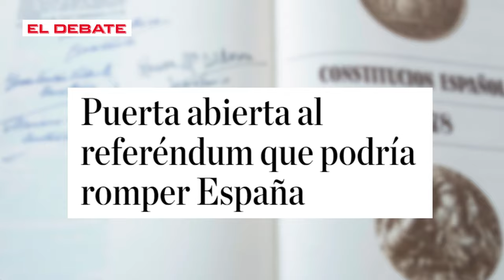💥El infame pacto de Sánchez con Puigdemont abre las puertas al referéndum que podría romper España💥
La formación política Junts propondrá la realización de un plebiscito de autodeterminación sobre el porvenir político de Catalunya respaldado en el artículo 92 de la Ley Fundamental», afirma el pacto rubricado por el Partido Socialista Obrero Español (PSOE) y Junts entre los temas pendientes de debate. Al ser inquirido sobre el asunto, el tercer miembro del PSOE, Santos Cerdán, ha afirmado que «nosotros todo lo que realicemos será en el marco de la Carta Magna, ese es nuestro límite infranqueable y saben que cualquier cosa de lo que se haya hablado se ha circunscrito a la Constitución». Es decir, el PSOE no descarta pactar un plebiscito de autodeterminación que, según el acuerdo firmado, queda restringido al artículo 92 de la Constitución.